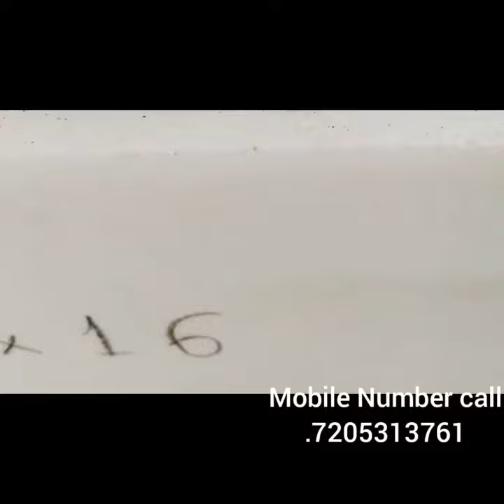Pathar murti swaminarayan video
stone video carving